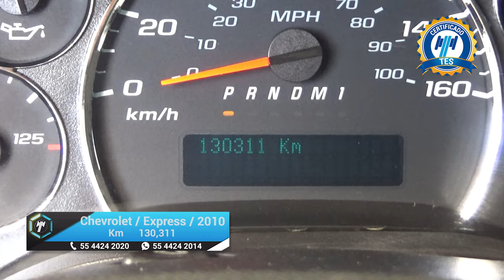Chevrolet / Express / 2010 - 18621